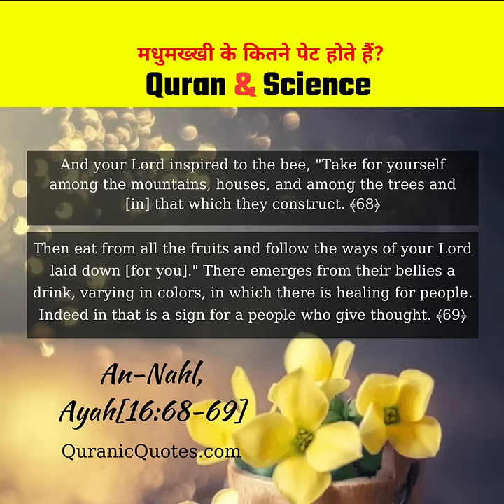एक मधुमख्खी के कितने पेट होते हैं? | Quran and Science | P3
Science
anatomy Science
Quran
Quran tilawat
Quran sharif
quran and scince